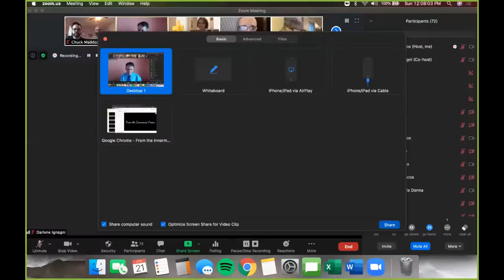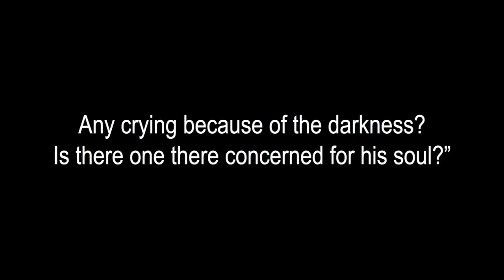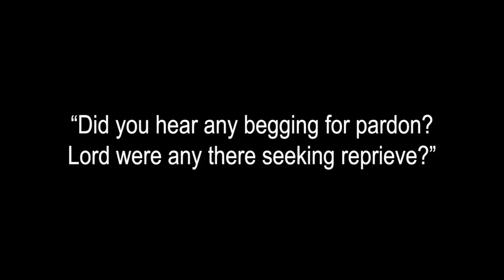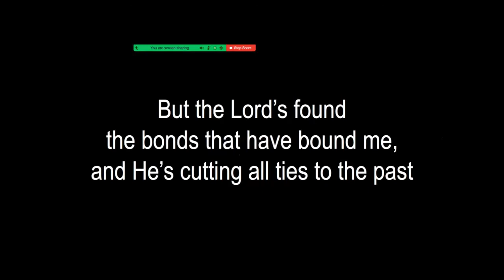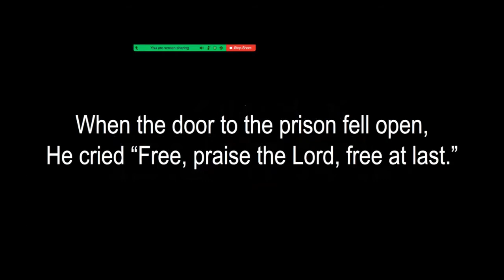Sunday Joint Service with Lake Worth 6.21.20 Church Online